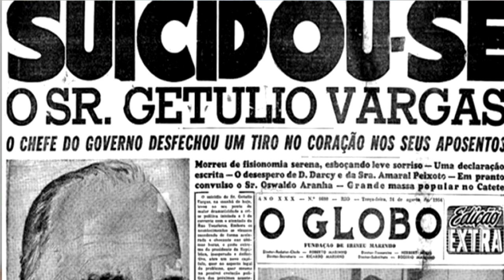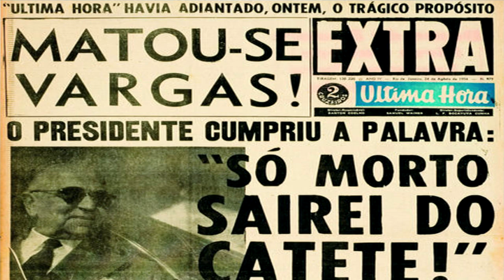GAROTINHO HOMENAGEIA O TRABALHADOR BRASILEIRO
GAROTINHO LÊ A CARTA TESTAMENTO DE GETÚLIO VARGAS EM HOMENAGEM AO DIA 1º DE MAIO - DIA DO TRABALHADOR.